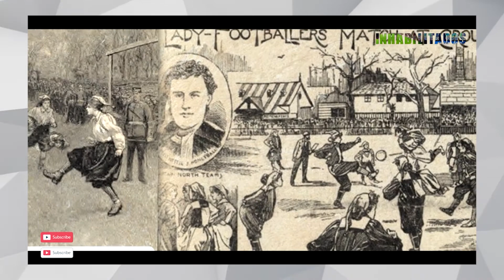Reportaje Día Internacional del Fútbol Femenino con Laura Aguayo⚽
Este día se pretende visibilizar la importancia de fomentar la igualdad de género y la equidad en las diferentes disciplinas deportivas. Asimismo, generar conciencia acerca de la influencia del fútbol en las niñas y en las mujeres.